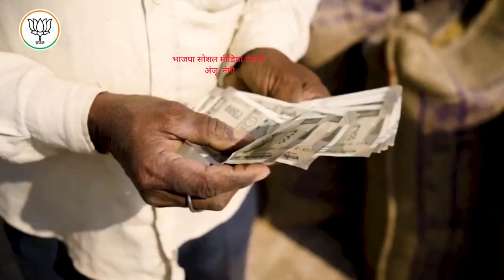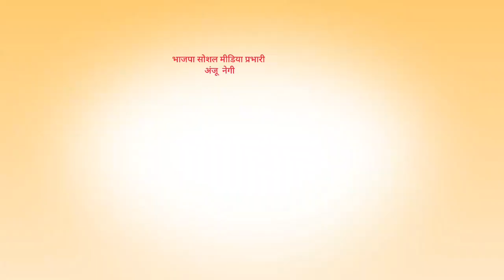विष्णु देव जी का सुशासन छत्तीसगढ़ में